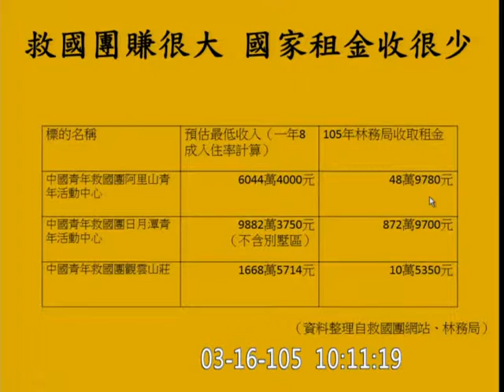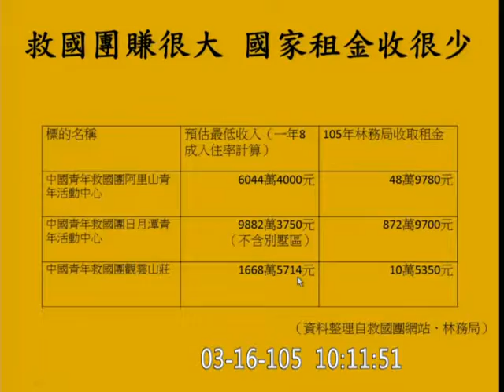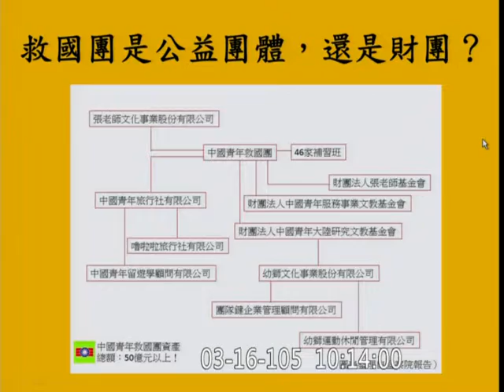20160316｜徐永明｜經濟委員會｜救國團賤價承租國有土地